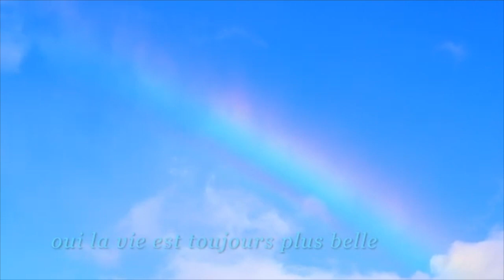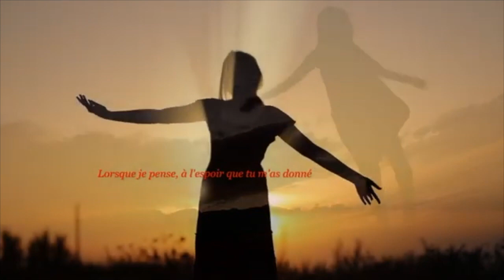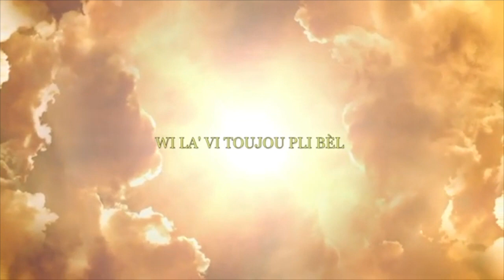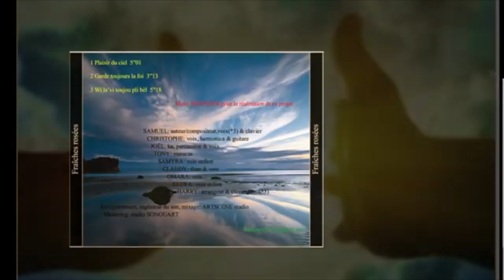Le clip n°7: Wi lavi toujou pli bèl- Informations dans la description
Aujourd’hui, SAMUEL nous propose un Single intitulé :
« Fraîches Rosées », composé de 3 chants:
- Plaisir du ciel
- Garde toujours la foi
-Wi lavi toujou pli bèl

Musiciens/voix:
-SAMUEL: auteur, compositeur , voix (*3)
-CHRISTOPHE : voix, harmonica et guitare
-JOEL: ka, percussion et voix
-TONY: maraca
-SAMYRA : voix enfant
-CLAUDY: flûte et voix
-OMARA: voix
-LEEYA: voix enfant
-HARRY: arrangeur et clavier, voix (*3)

Pour mieux vous servir:
Faire un don à Radio Vie Meilleure, c'est avant tout SOUTENIR votre radio mais aussi : permettre de CONSERVER un moyen de communication historique et local, DONNER un espace de parole aux citoyens, aux associations, aux entreprises, CONCRÉTISER des projets encore plus grand afin de contribuer à votre équilibre mental, physique et spirituel ...